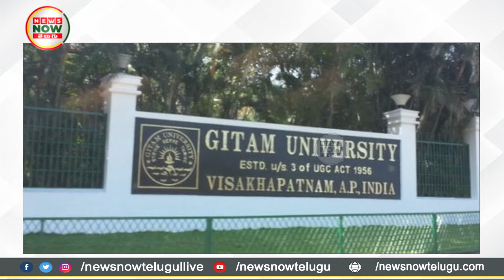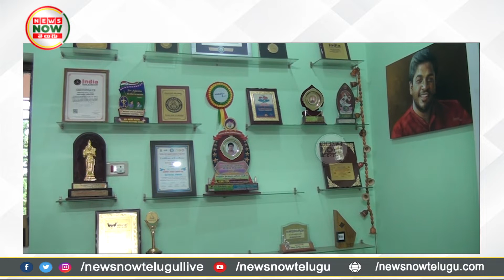మైక్రో ఆర్ట్స్ తో అదరగొడుతున్న వెంకటేష్ | Making Amazing Creatures with Micro Art |News Now Telugu